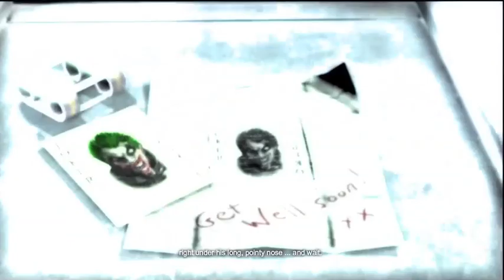Batman Arkham City: The Last 30 Minutes/Ending Part 2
The last 30 minutes/ending of batman Arkham city Part 2.